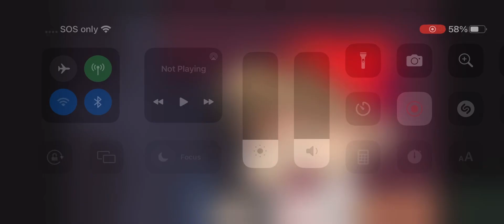FNF Logic Animation